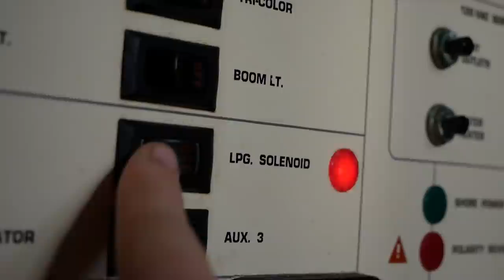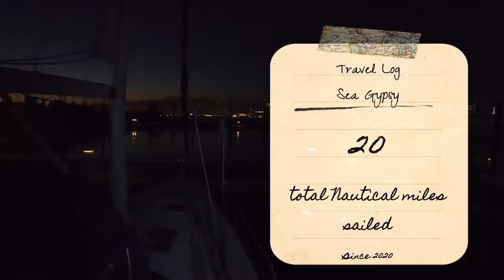Leaving the Dock for the First Time! - S2EP4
In the process of working on my boat and getting it ready to leave some difficult circumstances unfold on Bobby's sailboat Nauti Dogs. He is able to join me once again to help me leave the dock! We sail out of Long Island Sound and spend the night in Brooklyn.
Thank you to my Patrons for making this channel possible!

Or show your support through PayPal, which goes directly toward necessary upgrades for the new boat